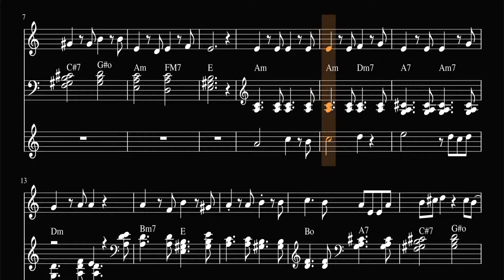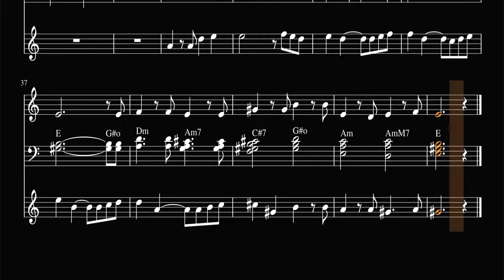It Won't Always End Like This - Nier:Automata Inspired Composition - Sheet Music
Another Nier:Automata inspired composition.

Timestamps

00:00 Intro
00:42 Bridge
00:57 Theme 1
01:21 Bridge
01:36 Theme 2